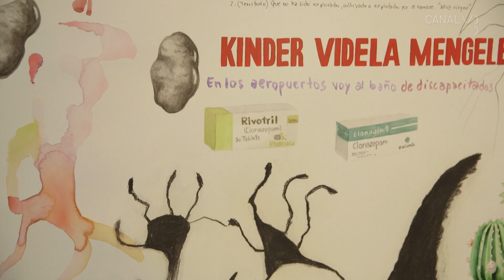La Chola Poblete | 22ª Bienal Sesc_Videobrasil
Em suas aquarelas, La Chola Poblete trabalha a iconografia da Virgem Maria.

Se na tradição da arte cristã, a Virgem Maria ora é representada ascendendo ao céu, içada por anjos e rodeada por santos ou apóstolos, ora segurando um rosário, com o Menino Jesus ou acompanhada por elementos simbólicos de pureza, nas obras de La Chola, as Virgens são rodeadas por outros seres, corpos que se diluem e artefatos como latinhas amassadas, além de questionamentos como “O que é um homem? O que é uma mulher?”.

Sua apropriação da iconografia da Virgem desafia os valores patriarcais e heteronormativos, acrescentando uma nova camada simbólica que inclui as múltiplas identidades e experiências presentes na América do Sul, em oposição à homogeneização cultural imposta pelo colonialismo e pela globalização. Saiba mais

📽️ FICHA TÉCNICA

Entrevistas
Imagem e som: B Paolucci e Julia Gil
Edição: B Paolucci e Julia Gil

Registro das obras
Imagem: Helena Wolfenson, Marcos Yoshi e Tom Butcher Cury
Som direto: Tomás Franco